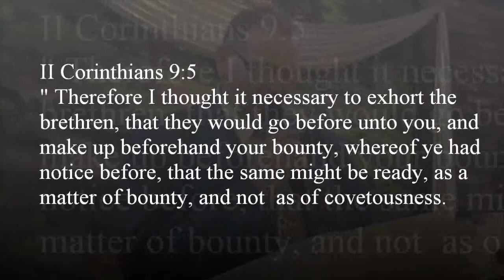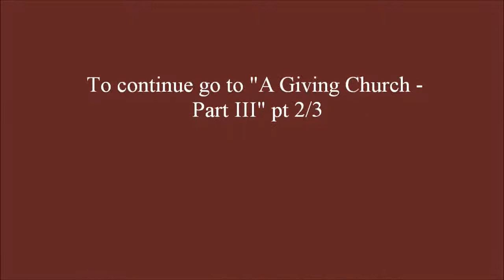"A Giving Church - Part III" 1/3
Pastor Ron Talbot continues his sermons on A giving church.